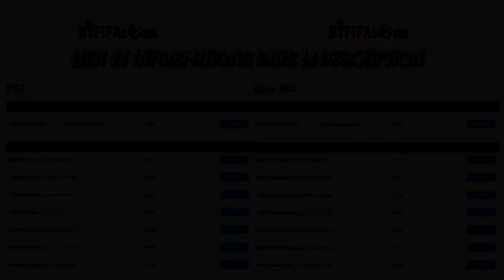Crezip | [Fr] FUT Coupe du Monde avec l'Europe | Le rêve de tout joueur - Episode 2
● Lien Twitter ► @CrezipDoo

DESCRIPTION

Aujourd'hui, on enchaîne avec l'épisode 2 de notre série sur FUT Coupe du Monde =)

Merci de donner votre avis sur cette vidéo !!! :D

MUSIQUES UTILISÉES